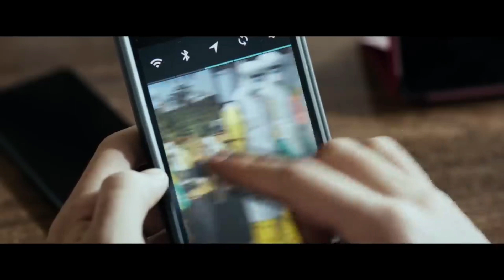The Bar Movie Review/Plot In Hindi & Urdu / Survival Movie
The Bar movies Ending explained in hindi MOVIES Explain In Hindi

The Bar movies Explained in Hindi. This is the most simplest Hindi Explanation of The Bar movies. Through this Video, We have provided an easy Explanation of The Bar movies movie which was released in year 2017. The Bar movies Ending explained in hindi | Hollywood MOVIES Explain In Hindi

The Bar full movie in hindi

The Bar movie story explained

The Bar movie story Picture Abhi Baki Hai

ending explained

hollywood movie explained in hollywood movie in hindi hindi

hollywood movie hindi dubbed Hollywood Explain In Hindi

Movies Explained

movie explain

movie ending explained in hindi movie explain in hindi

The Bar movie movie ending explained hollywood explain in hindi

movies explained in hindi 2020 hollywood dubbed movies in hindi